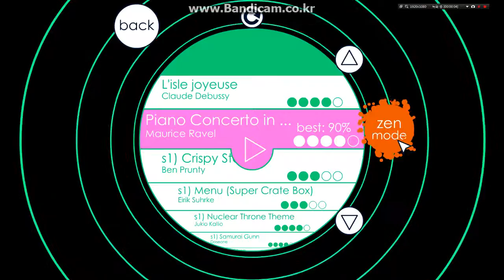Ravel: Piano Concerto in G, 3rd mvt. [Soundodger+ User Level]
A re-do of the previous video.
I made some modifications, but nothing major.

Music or game is not mine, only the level.